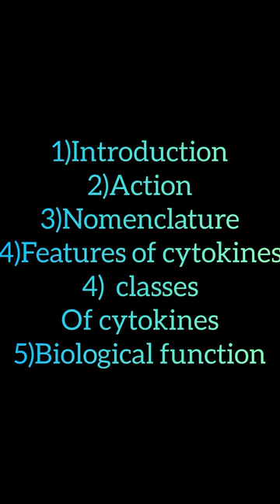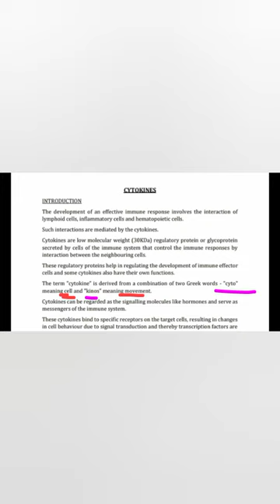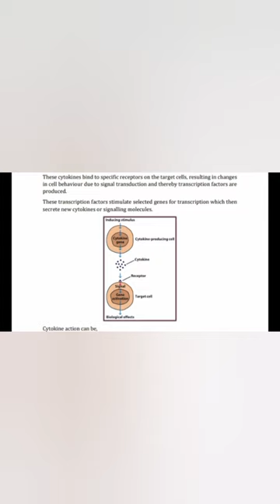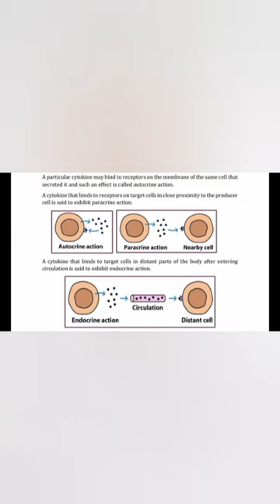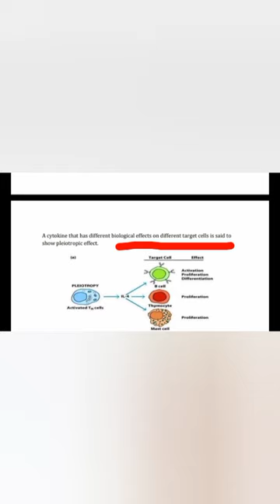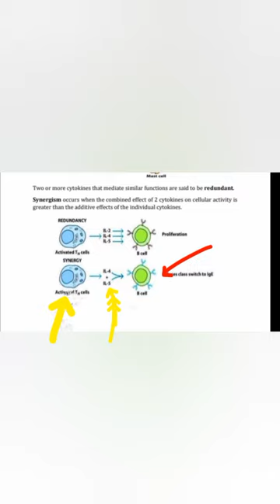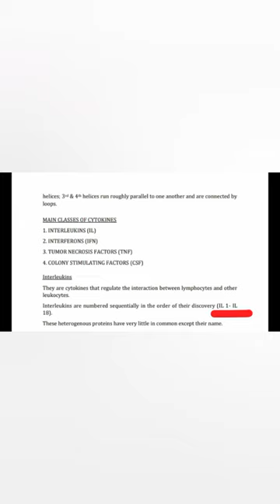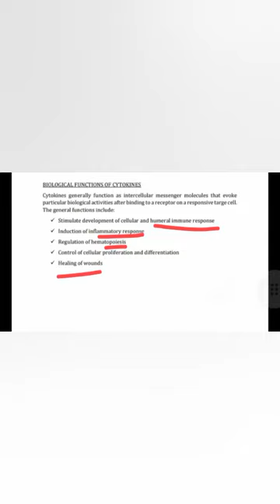cytokines/actions of cytokines nomenclature of cytokines/features /attributes of cytokines/in தமிழ்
cytokines/action of cytokine/features of cytokines
INTRODUCTION:

The development of an effective immune response involves the interaction of
lymphoid cells, inflammatory cells and hematopoietic cells.
Such interactions are mediated by the cytokines.
Cytokines are low molecular weight (30KDa) regulatory protein or glycoprotein
secreted by cells of the immune system that control the immune responses by
interaction between the neighbouring cells.
These regulatory proteins help in regulating the development of immune effector
cells and some cytokines also have their own functions.
The term "cytokine" is derived from a combination of two Greek words - "cyto"
meaning cell and "kinos" meaning movement.
Cytokines can be regarded as the signalling molecules like hormones and serve as
messengers of the immune system.

These cytokines bind to specific receptors on the target cells, resulting in changes
in cell behaviour due to signal transduction and thereby transcription factors are
produced.

These transcription factors stimulate selected genes for transcription which then
secrete new cytokines or signalling molecules.
Cytokine action can be,
i) autocrine, ii) paracrine or iii) endocrine

particular cytokine may bind to receptors on the membrane of the same cell that
secreted it and such an effect is called autocrine action.

A cytokine that binds to receptors on target cells in close proximity to the producer
cell is said to exhibit paracrine action.

A cytokine that binds to target cells in distant parts of the body after entering
circulation is said to exhibit endocrine action.

NOMENCLATURE:

Monokines - Cytokines produced by mononuclear phagocytes such as
monocytes and macrophages.

Lymphokines - Cytokines produced by lymphocytes specifically activated T
cells.

Interleukins - Cytokines secreted by one leukocyte and acts on other leukocytes
are known as Interleukins.

Chemokines - Group of low molecular weight cytokines that affect chemotaxis
and other leukocyte behavior.

Colony stimulating factors - Group of cytokines that support growth of blood
cells.

ATTRIBUTES/PROPERTIES/ FEATURES OF CYTOKINES
Cytokines exhibit the attribute of pleiotrophy, redundancy, synergy, antagonism
and cascade induction which allows them to regulate cellular activity in an
effective way.

cytokine that has different biological effects on different target cells is said to
show pleiotropic effect.

Two or more cytokines that mediate similar functions are said to be redundant.

Synergism occurs when the combined effect of 2 cytokines on cellular activity is
greater than the additive effects of the individual cytokines.

When the effects of one cytokine inhibits or offsets the effect of another cytokine,
it is shown to exhibit antagonism.

action of one cytokine on a target cell can induce the cell to produce one or
more cytokines, which may in turn induce other target cells to produce cytokines.
This is known as cascade induction.

1. INTERLEUKINS (IL)
2. INTERFERONS (IFN)
3. TUMOR NECROSIS FACTORS (TNF)
4. COLONY STIMULATING FACTORS (CSF)

Interleukins:
They are cytokines that regulate the interaction between lymphocytes and other
leukocytes.
Interleukins are numbered sequentially in the order of their discovery (IL 1- IL
18).
These heterogenous proteins have very little in common except their name.

Interferons :
They are a family of natural glycoproteins produced in response to viral infection.
It was first discovered by Isaacs and Lindermann in 1957.
These inhibit viral multiplication by inhibiting the viral protein synthesis.
IFNs can be inactivated by proteolytic enzymes.
Four major types: IFNα, IFNβ, IFNγ and IFNω.

Tumor Necrosis Factor:
They act as growth factors stimulating the cell populations to grow.
These have the ability to kill virus infected cells and tumor cells.
Two major types: TNFα and TNFβ.
TNFα is produced by the macrophages and is similar to IL -1. It is also called
catechin because it has catabolic effect i.e., breakdown of muscle protein.
TNFβ is produced by the CTLs. It acts against foreign microbial cells, tissue
transplants and also cancer cells. It also activate the PMN.

Colony Stimulating Factors
They stimulate the growth and differentiation of bone marrow progenitor cells.
Some are restricted in their targets to macrophages and fibroblasts (M-CSF), to
granulocytes (G-CSF) and to granulocyte monocytes (GM-CSF).
The GM-CSF is synthesised by the TH cells, macrophages and endothelial cells.

BIOLOGICAL FUNCTIONS OF CYTOKINES
✓ Stimulate development of cellular and humeral immune response
✓ Induction of inflammatory response
✓ Regulation of hematopoiesis
✓ Control of cellular proliferation and differentiation
✓ Healing of wound
 sireesha@Life study channel# cytokines#easy notes of cytokines#cytokines action# nomenclature of cytokines# features of cytokines.